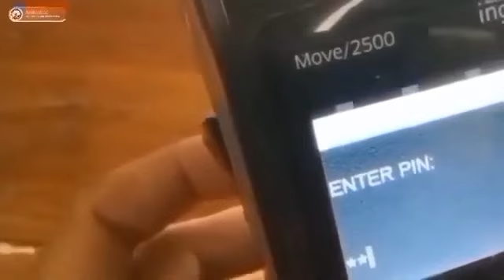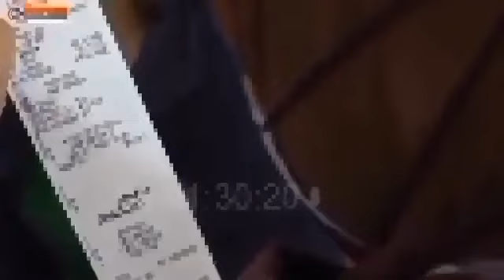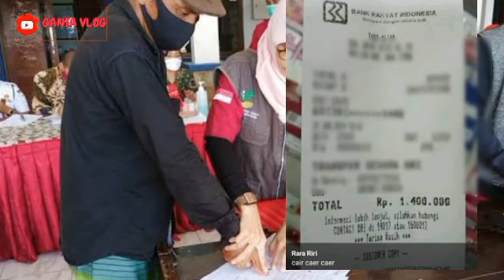INFO GEMBIRA PAGI INI_PENCAIRAN PKH & BPNT TAHAP 1 PLUS BLT 600 RIBU..? ADA SALDO SEGINI SIMAK YA